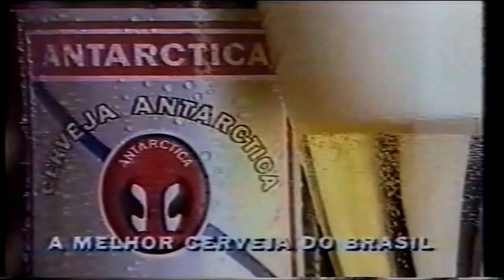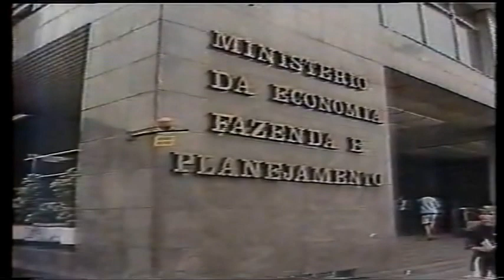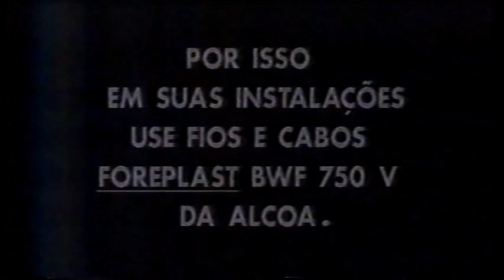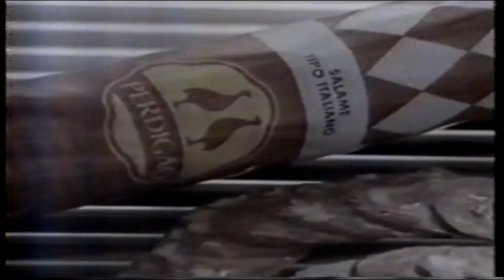Intervalo Rede Bandeirantes - Carlton Cine - 28/07/1991 (3/6)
Diretamente do grande acervo de Danilo Janov Rodrigues, confiram agora uma série de seis intervalos comerciais da Rede Bandeirantes, captados em São Paulo, de 28 de julho de 1991, exibidos durante a segunda parte do filme "Era Uma Vez na América", cartaz do "Carlton Cine". Aproveitem e matem as saudades!

- Chamada da Transmissão dos Jogos Pan-Americanos de Havana + Oferecimento
- Vinheta-Foguete "Carlton Cine"
- Banespa
- Sadia - Premiata (com Pierre Bittencourt e Wagner Santisteban)
- Splash Green Park
- Alcoa Fios e Cabos Elétricos
- Lojas Buri (Jorge Helal)
- Oferecimento "Carlton Cine"